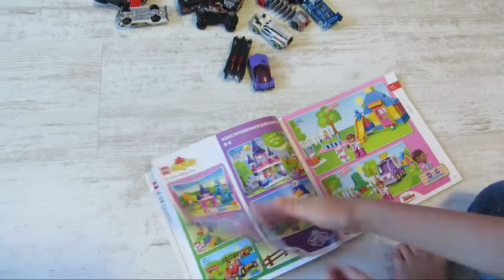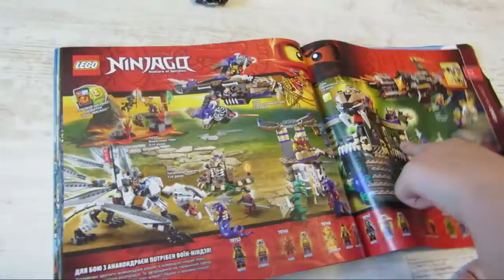HOUSE Ninja Turtles/ДОМ ЧЕРЕПАШЕК НИНЗЯ/ХОТ ВИЛС/СУНДУК СОКРОВИЩ/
EVERY DAY A NEW VIDEO. КАЖДЫЙ  ДЕНЬ НОВОЕ ВИДЕО.